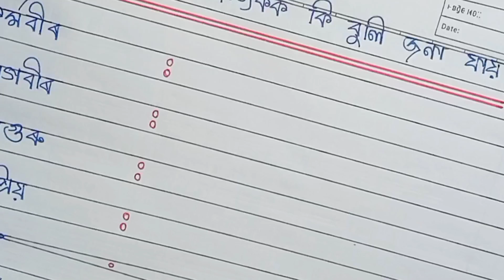কোনজন সাহিত্যিকক কি বুলি জনা যায় 🤔 ?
সাহিত্যিক আৰু তেওঁলোকৰ ছন্দ নাম ||